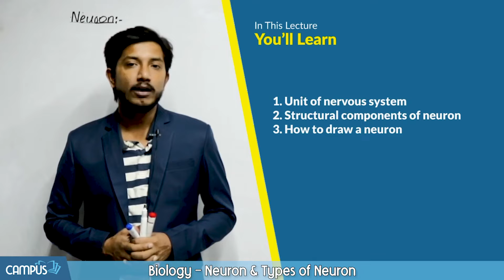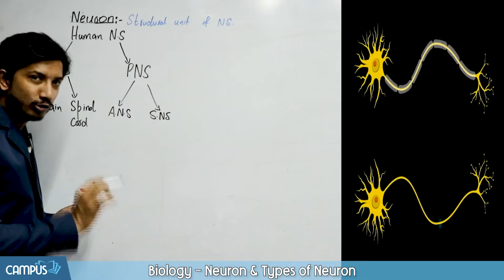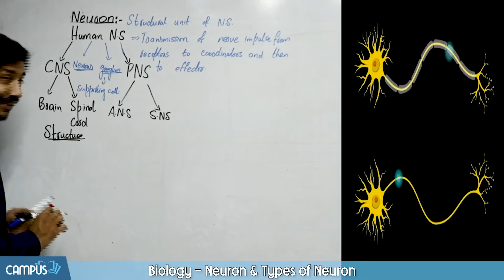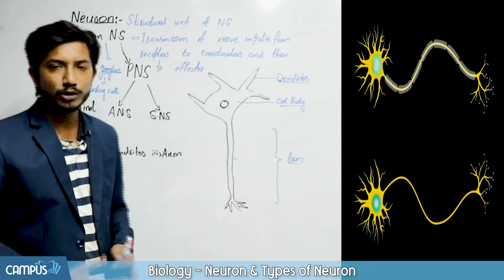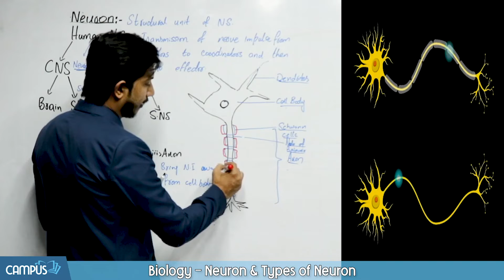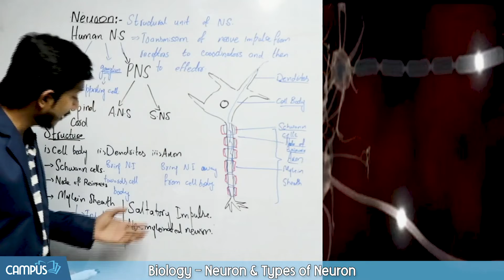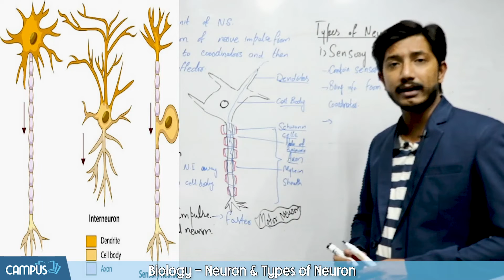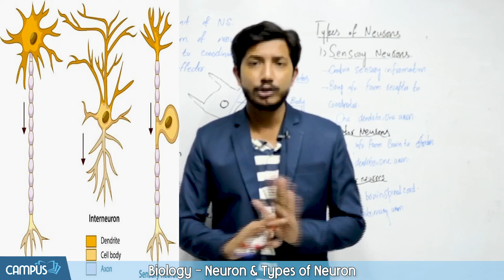Neuron & Types of Neuron R3 - Chapter 12 - Biology Class 10th - Lecture 3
Topic 12.3 Neuron & Types of Neuron R3

In this video following sub-topics have been taught:
- Unit of Nervous System
- Structural components of a neuron